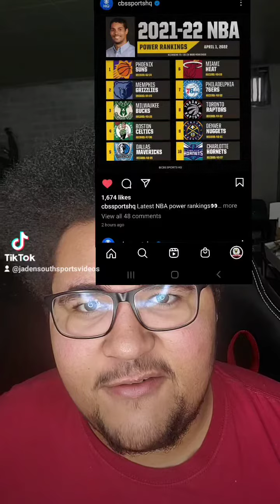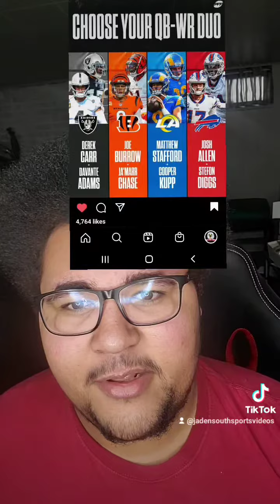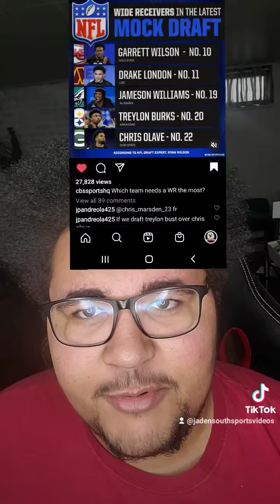2022 NBA POWER RANKINGS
WHO IS NUMBER ONE TEAM IN POWER RANKINGS